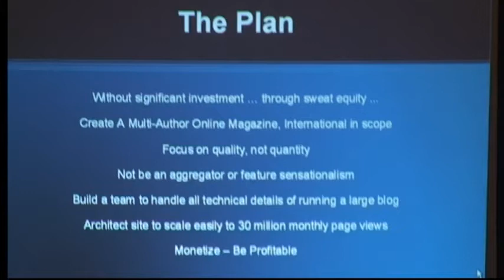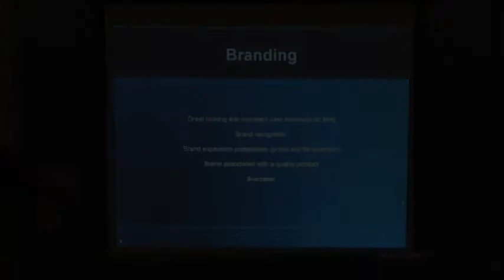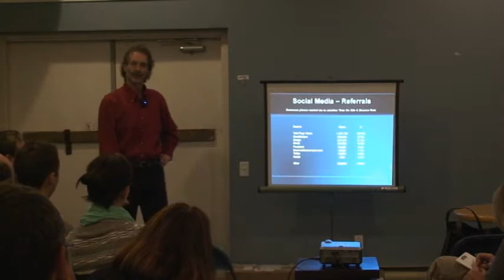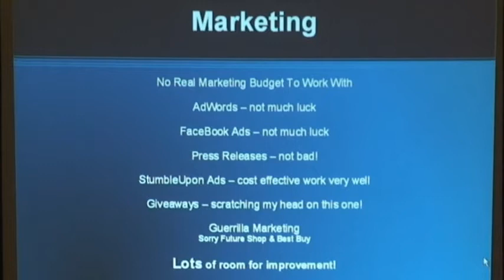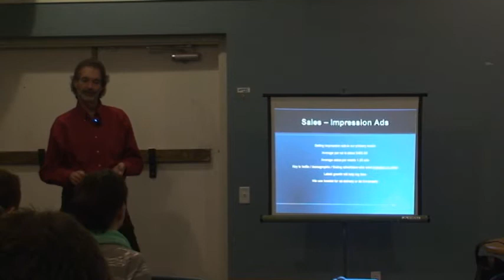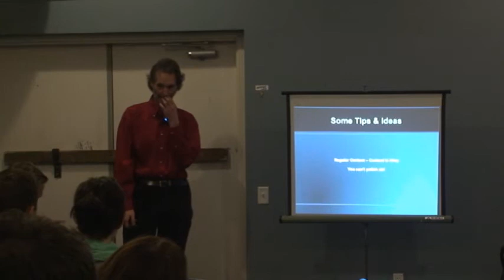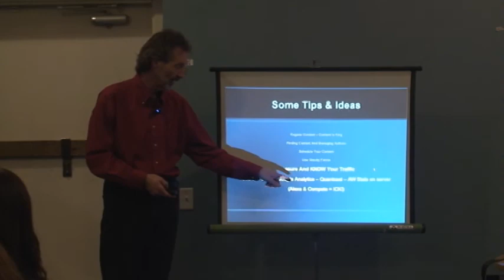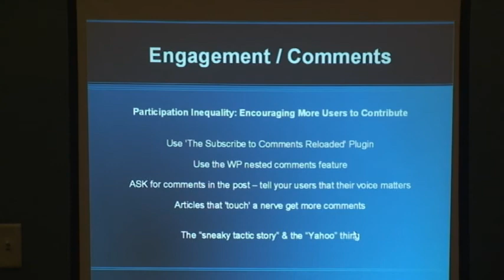The Secrets of Building a Successful Website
Gil Namur, the President and founder of the popular ezine explains in great detail the ups and downs of his WordPress website's rise to popularity and the tools and tricks he learned to get it there.

As an engaging speaker you are sure to find Gil's website design and management experience and tips useful when the time comes to create your own successful website.

NOT TO MISS

- Gil explains the power of his relationship with 3rd party tools and which ones to use and NOT to use.

- Discover some of the best WordPress plugins available for an online magazine website (ezine); this will save you time.

- Which advertising solution to go with if you cannot get the attention of Federated Media.

- Why Life as a Human cannot use Google AdSense advertising and the unjust treatment from Google's AdSense team.

Notes: LifeasaHuman.com is a StudioPress website (a framework based on WordPress) and many of his tips would be of the greatest value to someone with a content-driven website.

Also, throughout the video Gil mentions a "Ross" a few times. Ross is Ross Dunn, the search engine optimization veteran who recorded this video and is the founder of the Victoria Web Marketing Meetup where this was filmed.